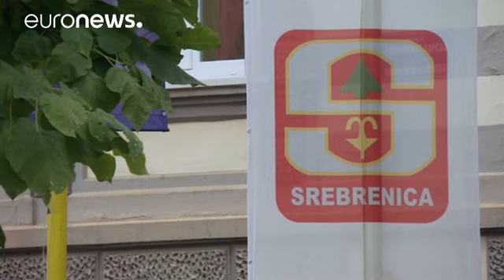انتخاب بوسني صربي رئيسا لبلدية سربرينتسا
للمرة الاولى منذ عام 1999 يفوز بوسني صربي بانتخابات رئاسة البلدية في سربرينتسا التي شهدت مجزرة قتل فيها حوالي 8000 الف مسلم على يد القوات الصربية عام 1995.

وانتخب ملادن غرويسيتش الذي يرفض وصف المجزرة التي شهدتها المدينة على يد الصرب بابادة جماعية وذلك بعد حصوله على 54% من الاصوات، في مقابل 45% للرئيس المنتهية ولايته جميل دوراكوفيتش.

وتعاقب مسلمون على منصب رئيس بلدية المدينة منذ عام 1999.…